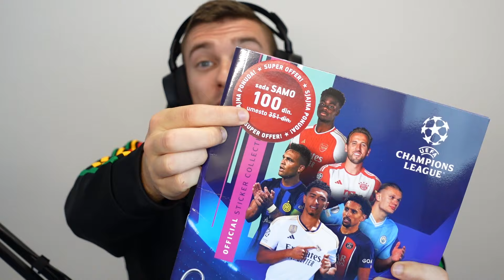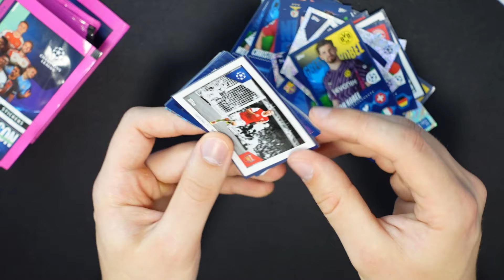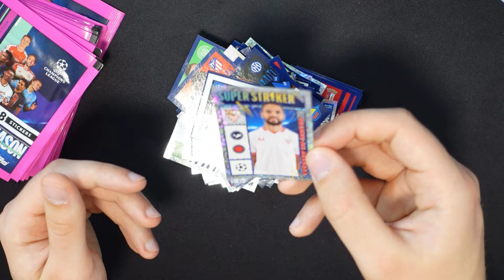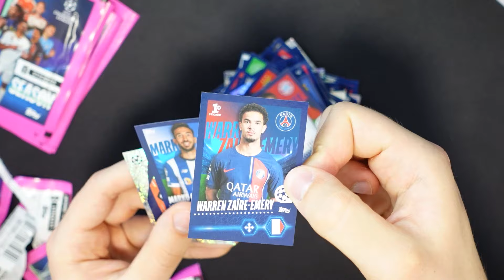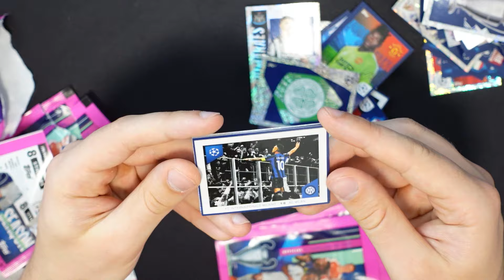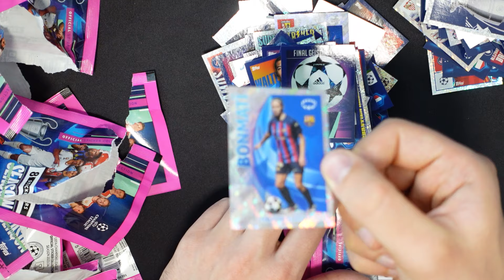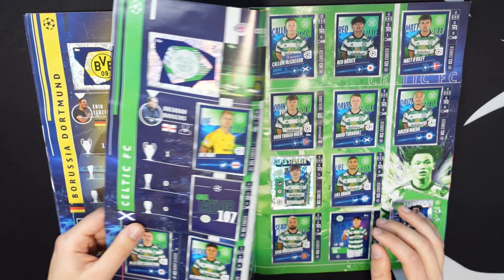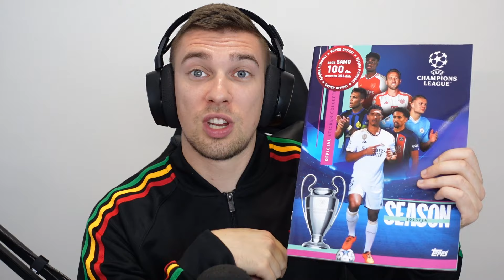OTVORIO SAM CIJELU KUTIJU NOGOMETNIH SLIČICA LIGE PRVAKA !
•Sličice pronađi na svim kioscima u regiji ! Album je sada na velikom popustu i košta manje od jednog eura !